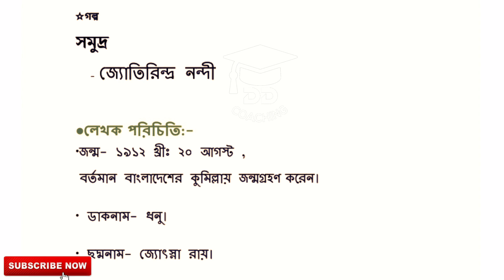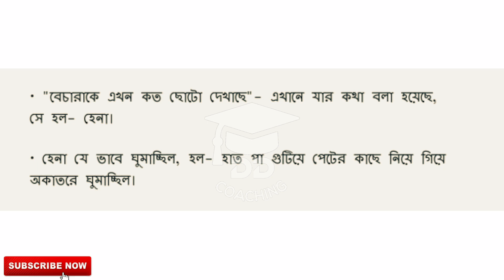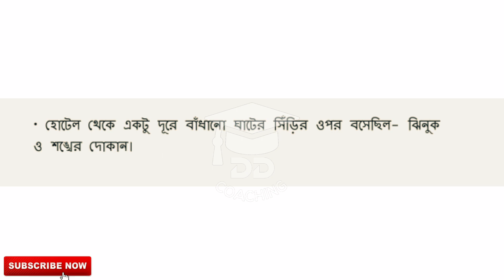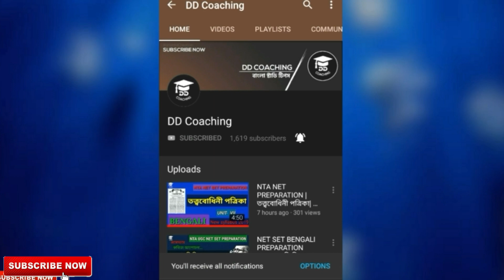সমুদ্র- জ্যোতিরিন্দ্র নন্দী | Samudra by Jyotirindra NANDI | বাংলা নেট সেট | প্রথম পর্ব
জ্যোতিরিন্দ্র নন্দীর ছোটগল্প সমুদ্র | SAMUDRA | JYOTIRINDRA NANDI | বাংলা গল্প-আলোচনা |

☆ DD COACHING...
   Welcome to Bengali Study Tips

  This is a discussion of Unit-V of Bangla New Syllabus 2019 on the Net provided by UGC.

                                  This video clip is discussed in detail in Question & Answer with a story written by JYOTIRINDRA NANDI- 'SAMUDRA'.  The depth of the discussion, created with the help of numerous question-and-answer information, will help to remember every detail of the story.